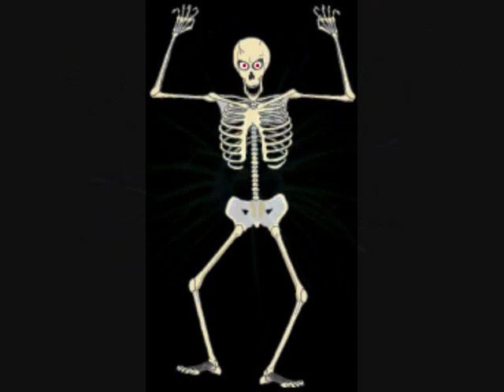DJ Ash - MeatLoaf - Anything For Love Remix